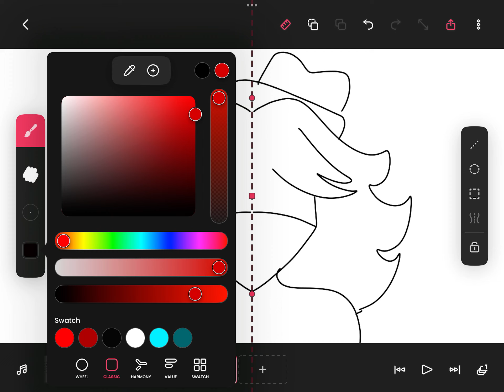Drawing Onyx in 44 seconds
A doodle not a Art